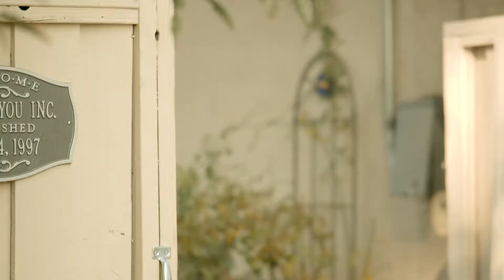Forever You - "What do you want to change?"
This promotional video was produced by Maximus Media for Forever You,  a highly experienced private cosmetic injectable service in Fresno, CA.

The project was shot in 4k on location and in our studio, and we cut long and short versions in both high definition 16x9 and Instagram vertical sizes.